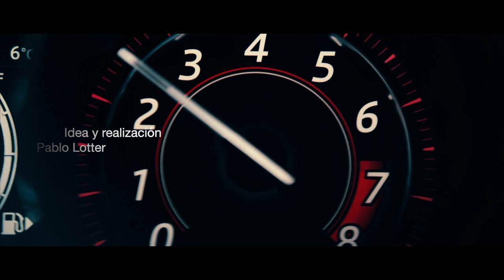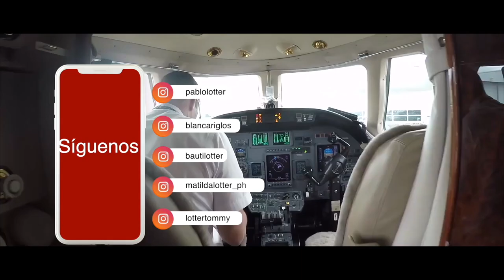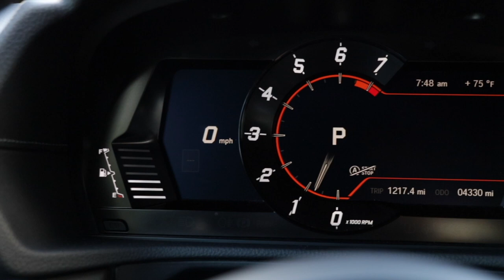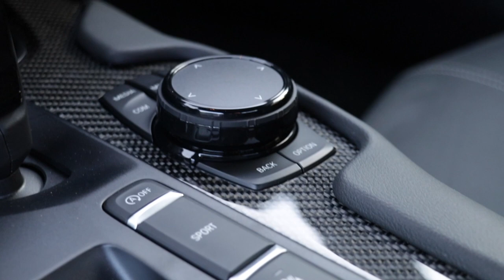Un capitulo muy especial, no te lo pierdas !!!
No siempre se puede tener en un mismo show autos como estos. Y sumado a esto contamos con la presencia de Dani Clos que nos trajo su super auto y nos contó que esta haciendo por Miami.
Solo te adelanto que veremos a un Aston Martin Vantage y al legendario Toyota Supra.
Este show fue grabado dias antes de que se decretaran las ordenes de "quedarse en casa" pero ahora podemos ver y disfrutar mientras todo esto pase.